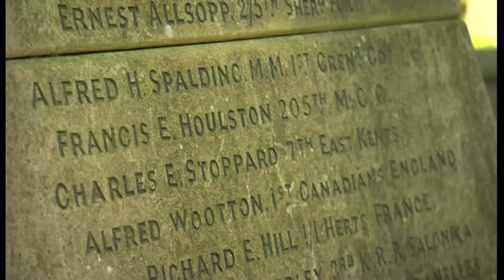Freda Bedi - BBC East Midlands Today, February 2016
Navtej Johal's report about Derby woman Freda Bedi who was the first Western woman to be ordained as Tibetan Buddhist nun. Navtej speaks to former BBC journalist Andrew Whitehead who is writing a biography about Freda Bedi (mother of actor Kabir Bedi) while visiting key landmarks from her life around Derby.